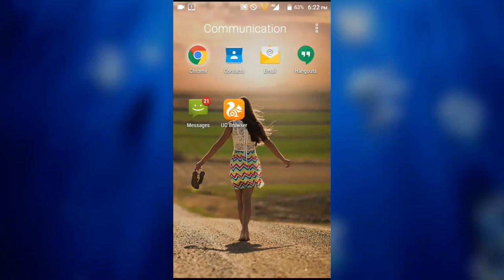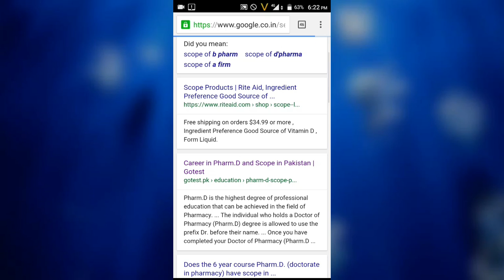D Pharmacy Scope | Diploma In Pharmacy , salary, what to do after d pharmacy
d pharmacy scope
what to do after d pharmacy